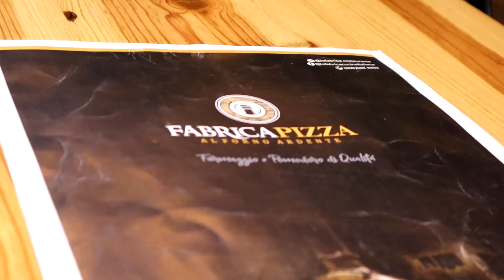Visita Plaza La Camila | Espacio Sinaloa